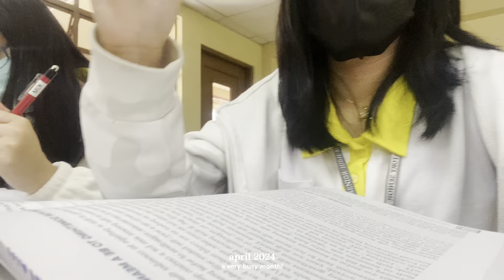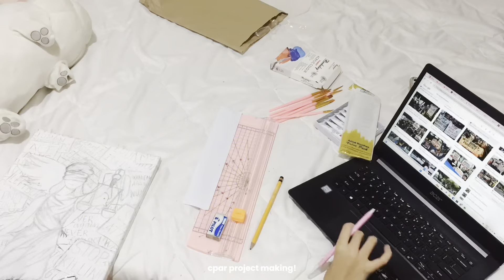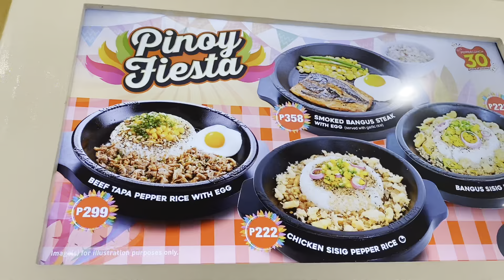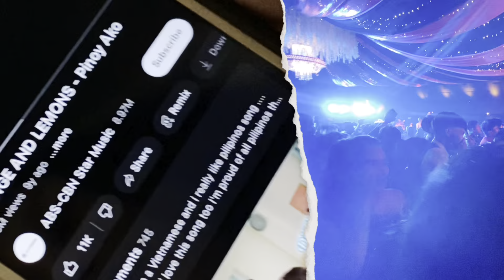bye high school !